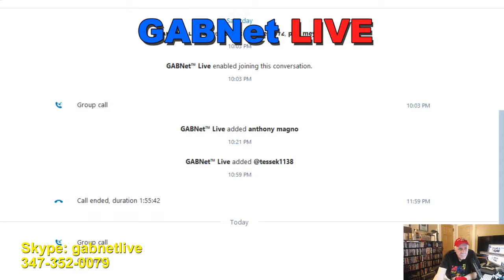Alex Bennett's Ramble 8-22-17 (recorded)